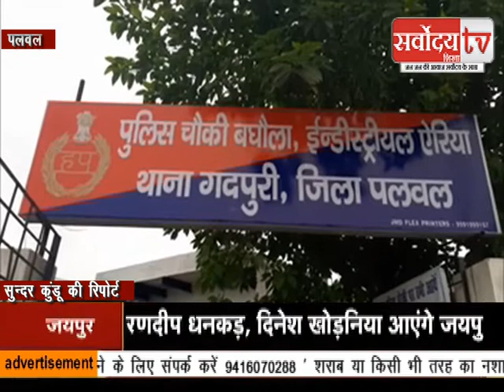अपहरण-लूट-मारपीट करने वाले 5 बदमाशों को पुलिस ने पकड़ा SARVODAYTV INDIA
पलवल। लगभग 12 दिन पूर्व गांव जनौली से एक युवक का कार में अपहरण कर उसके साथ मारपीट करने व गन प्वाईंट पर उससे हजारों रुपये की नकदी लूटने वाले पांच आरोपियों को बघौला पुलिस चौकी ने गिरफ्तार कर लिया है। पुलिस ने आरोपियों को अदालत में पेश कर गहन पूछताछ के लिए दो दिन के पुलिस रिमांड पर लिया हुआ है। आरोपियों के सात-आठ साथी फिलहाल फरार है जिनकी गिरफ्तारी के प्रयास जारी है।
 बघौला चौकी इंचार्ज इमरोज ने बताया कि उन्हें मुखबिर खास द्वारा सूचना प्राप्त हुई कि गांव जनौली से युवक का अपहरण कर नकदी लूटने वाले पांच आरोपी हुडा सैक्टर-2 के समीप मौजूद है जो कि कहीं बाहर जाने की फिराक में है। सूचना मिलते ही टीम गठित कर मौके पर दबिश दी गई और पांचो आरोपियों को काबू कर लिया। पूछताछ में आरोपियों ने अपना नाम दीपक उर्फ बजरंगी, सोनू निवासी गांव मिंडकोला व अमित, जयप्रकाश उर्फ जगगी, योगेश निवासी गांव जनौली बताया। आरोपियों को गहन पूछताछ के लिए अदालत में पेश कर दो दिन के पुलिस रिमांड पर लिया गया। जिस दौरान आरोपियों ने बताया कि उन्होंने अपने सात-आठ साथियों के साथ मिलकर 29 जुलाई को गांव जनौली के सरकारी स्कूल के समीप गांव निवासी धर्मेंद्र उर्फ धर्मू को कार में अगवा कर लिया और उसे पलवल होते हुए मिंडकोला, महेशपुर, अहरवां ले गए जहां उसके साथ लाठी-डंडा से मारपीट की थी और गन प्वाईंट पर उससे 20 हजार रुपये की नकदी लूट ली थी। जिसके बाद वे धर्मेंद्र उर्फ धर्मू को वापस गांव जनौली में छोडक़र फरार हो गए। पुलिस ने इस संंबंध में 30 जुलाई को पीडि़त धर्मेंद्र उर्फ धर्मू की शिकायत पर दस नामजद व दो तीन आरोपियों के खिलाफ विभिन्न धाराओं में मामला दर्ज किया था। पुलिस ने गिरफ्तार आरोपियों के कब्जे से फिलहाल वारदात में प्रयोग स्विफ्ट कार व चार डंडे बरामद कर लिए है। हथियार व नकदी की बरामदगी व फरार साथियों के पता लगाने के लिए उन्हें रिमांड पर लिया हुआ है। फरार आरोपियों की गिरफ्तारी के लिए उनके ठिकानों पर दबिश दी जा रही है।